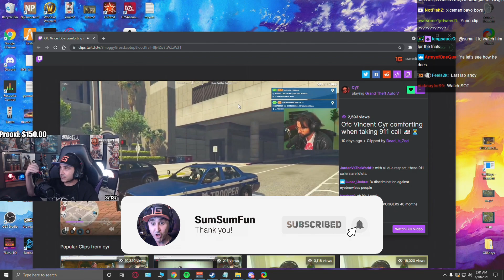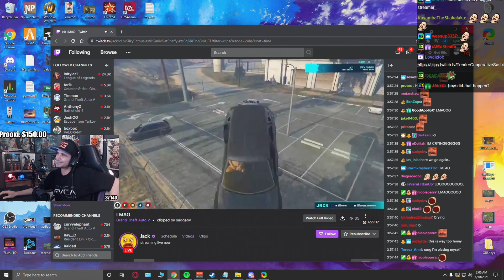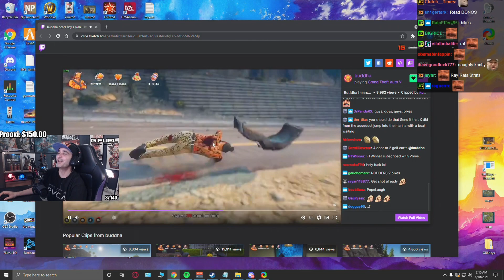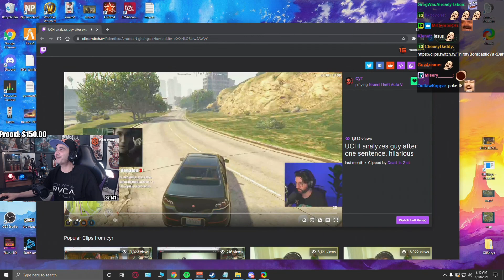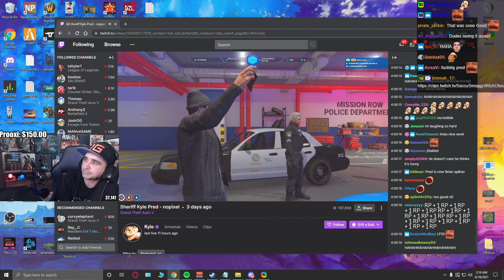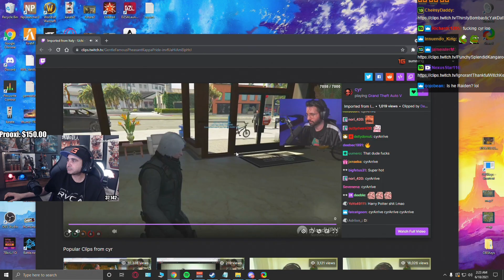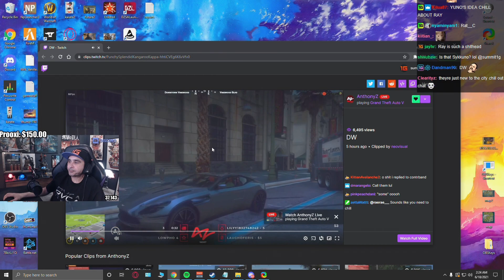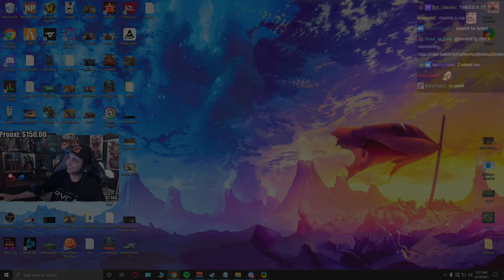Summit1g REACTS TO HILARIOUS GTA RP CLIPS! | GTA 5 NoPixel RP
In this video you can find, summit1g gta rp, summit1g highlights, summit1g funny moments, summit1g cop chase, summit1g police chase, and much more!